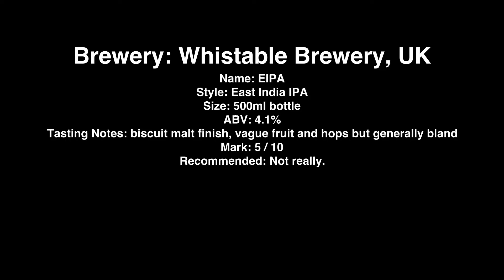Whitstable Brewery EIPA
Brewery: Whistable Brewery, UK
Name: EIPA
Style: East India IPA
Size: 500ml bottle
ABV: 4.1%
Tasting Notes: biscuit malt finish, vague fruit and hops but generally bland
Mark: 5 / 10
Recommended: Not really.